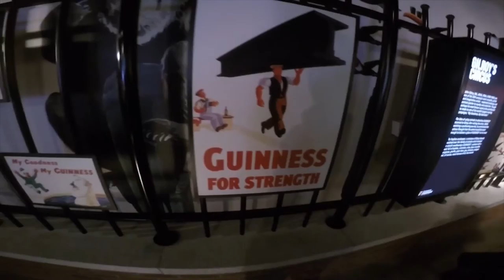Ireland, Dublin 5/16 with GoPro Hero4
Miny tour of Dublin and Hawth.
Song: Alt-J - Left Hand Free